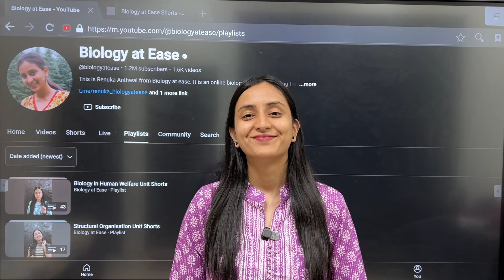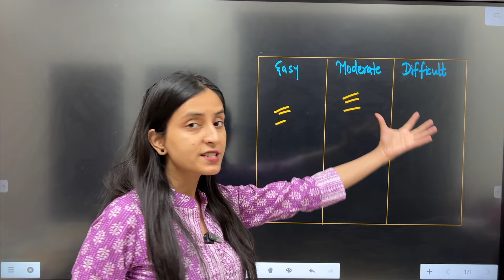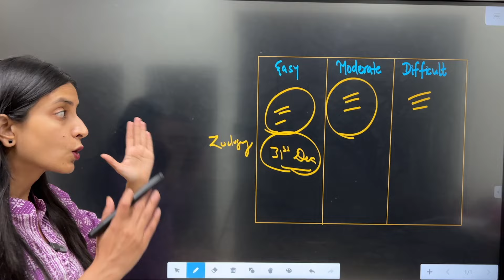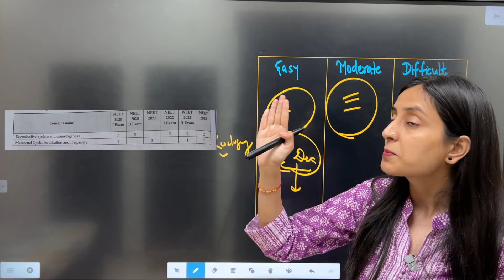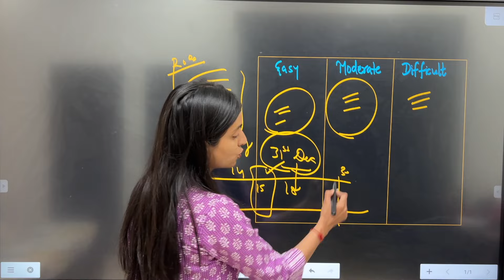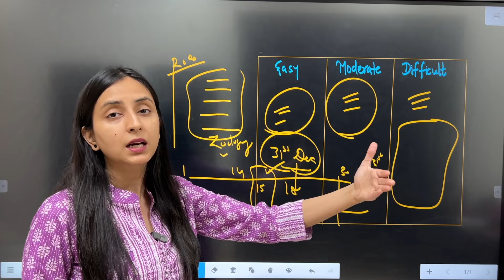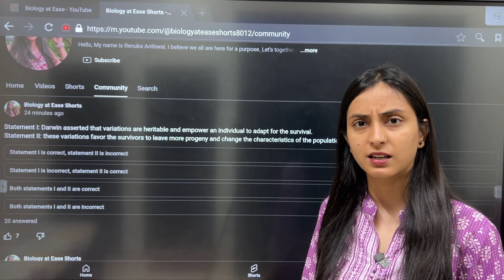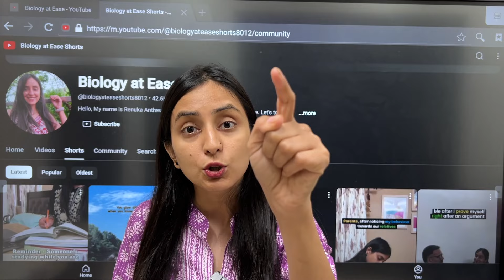Ultimate Plan to Crack NEET 2025 in last 7 Months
NEET 37 years Book-